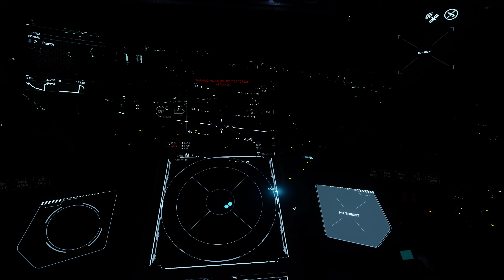The Framerate Storm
3.11 black death winds are bad